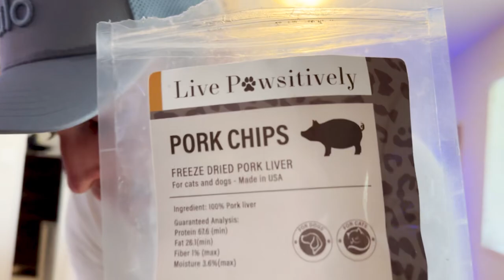WE GOT BABY HONEY BEARS ! BABY KINKAJOUS !!